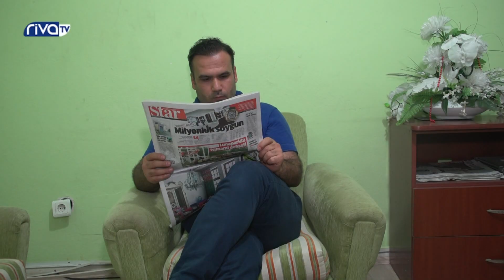Çılgın Kezban -(Türk vineları-vine videos-komik videolar-vlog)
komik videolar türkiye vineları çılgın kezban